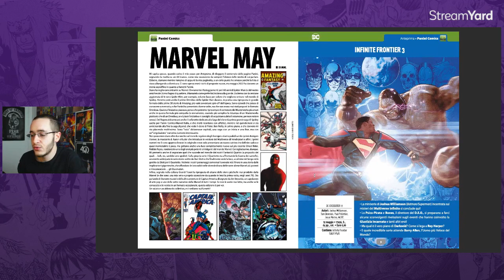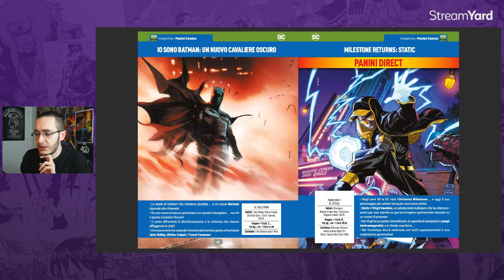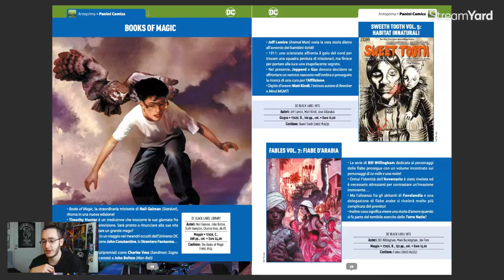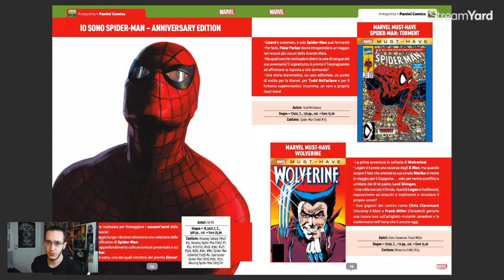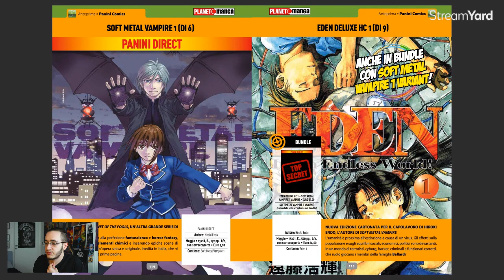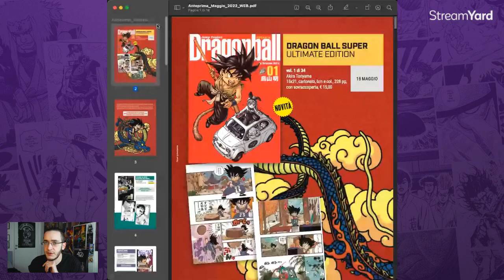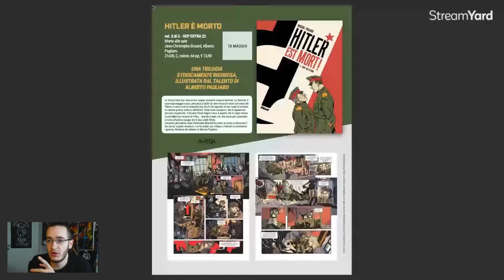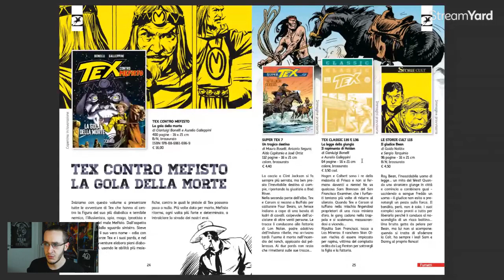I Fumetti in uscita a Giugno 2022 | Polvere & Fumetti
Trovate il Polvere & Fumetti Podcast su Anchor e su Spotify su Apple Podcast e Spreaker